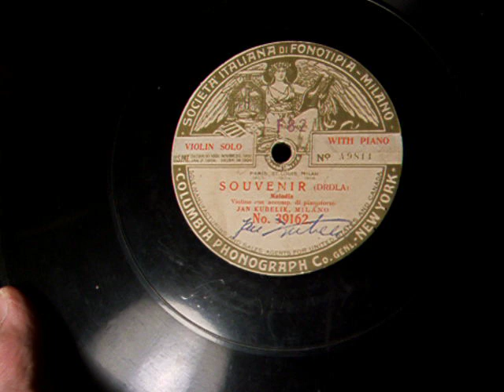Violinist Jan Kubelik Plays "Souvenir " Circa 1907 Fonotipia Record, - Victor Monarch Special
Here is the great Czech Violinist, Jan Kubelik, playing Souvenir by Drola, on a Fonotipia Record, recorded in Milan circa 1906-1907.  The Talking Machine is a Victor Monarch Special .